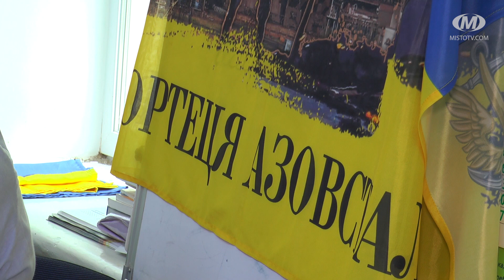Хмельничанки у Польщі провели традиційну акцію на підтримку військовополонених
Рідні військовополонених із Хмельницького та місцеві волонтери повернулися із польського Любліна. Там відбулася 45 акція “Поверніть Героїв додому”. У ній взяли участь більше 20-ти хмельничанок. За час перебування за кордоном жінки розповіли полякам про рідних, які досі перебувають у полоні, та про ті злочини, які чинить росія під час повномасштабної війни. Окрім того, у Любліні за ініціативи громадської організації “Захист — об’єднання волонтерів” організували ярмарок, де зібрали близько 40 тисяч гривень на потреби армії.